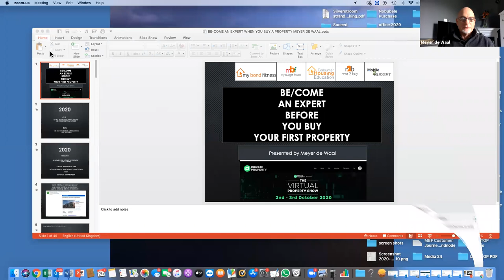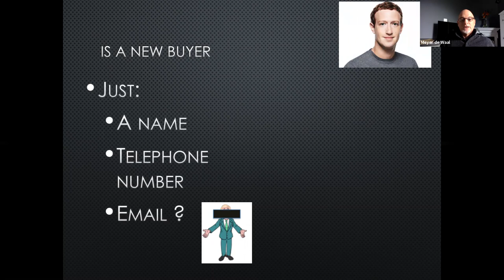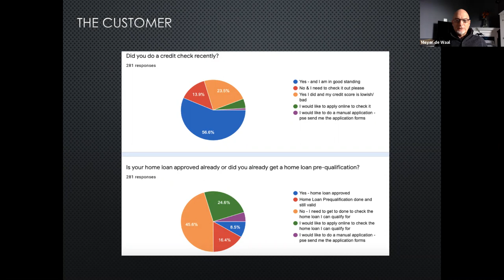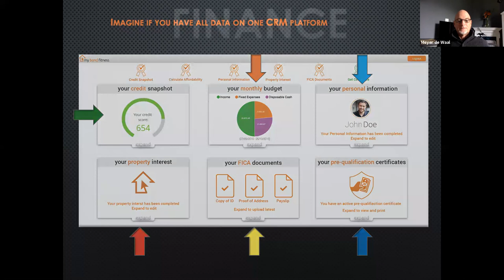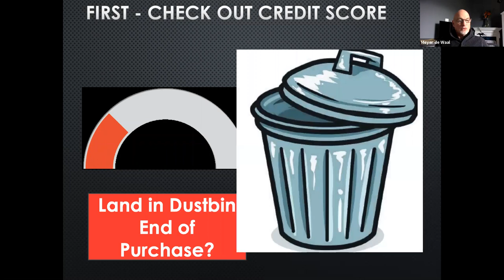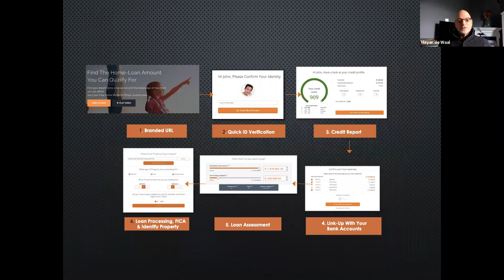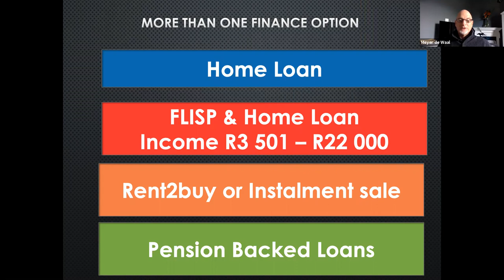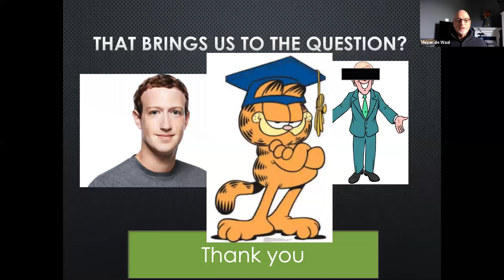Buying A Property? How To Become An Expert When Buying Your First | VPS Reloaded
Buying a property? How to become an expert when buying your first property

• Expert tips for first-time property buyers
• How to protect your interests
• All your property advice, financial assistance, and legal support in one presentation

Presented by, Meyer De Waal, Director at MDW Inc. (tag)